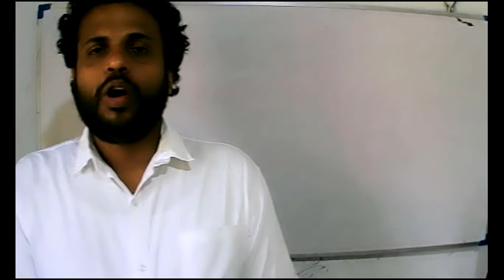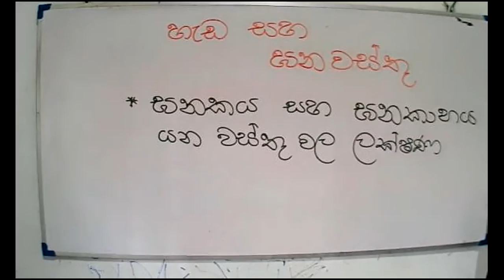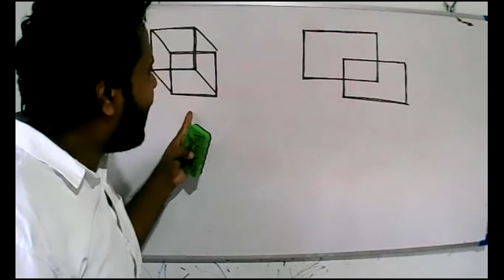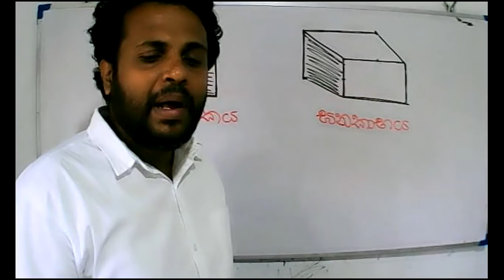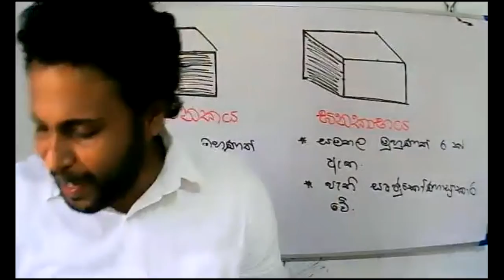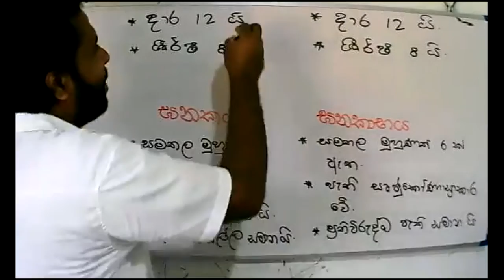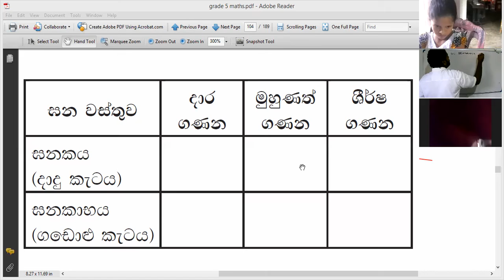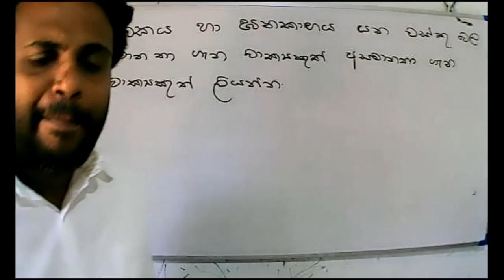2021 -05- 28- 5 වසර - ඝන වස්තු